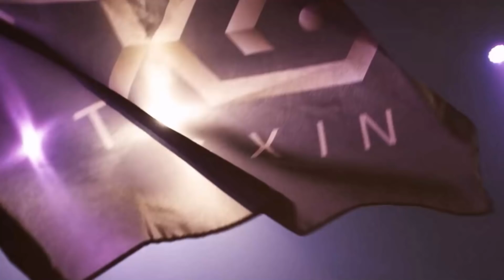聊聊亞運資格賽復盤！比賽場上團隊溝通最大的問題出在哪？壓塔細節個人意識超重要！｜TXO Liang｜傳說對決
這是我第四百七十七部影片 之後會陸續的上 英雄教學 觀念教學 實況精華 等等...各式影片 喜歡的朋友就追隨吧 如果不喜歡  那就多看幾遍就會喜歡了